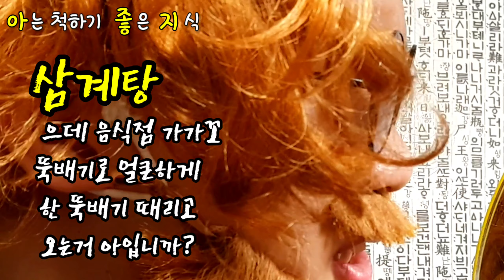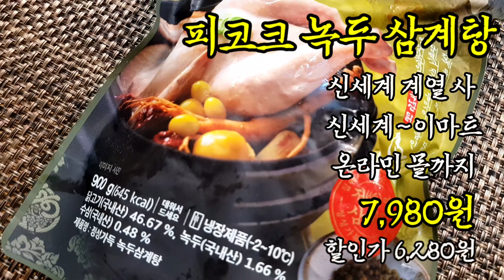역대급 몸보신 맥주 안주 (ft. 피코크 녹두 삼계탕, 몽스카페)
저는 비에 영향을 많이 받는 비의 소년입니다.
피코크녹두삼계탕 과 몽스카페 다 생소하시죠?
갑시다.

묘시네 놀러가보까?

모든 것은 개인 사비로 이루어집니다.